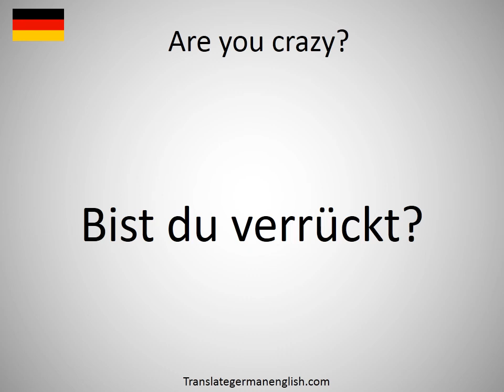How to say Are you crazy? in German?